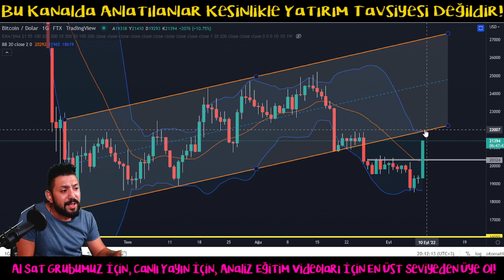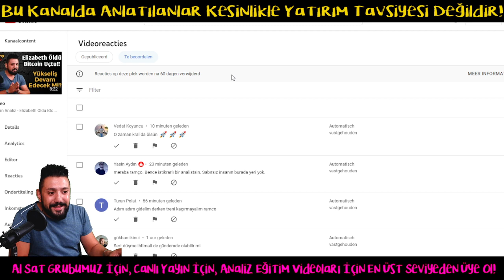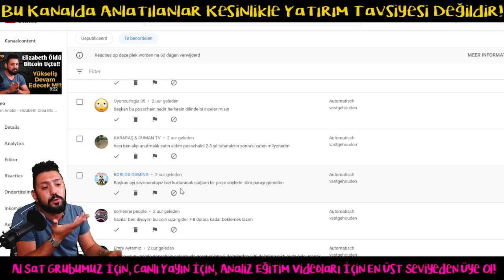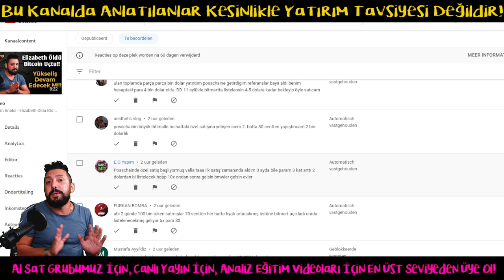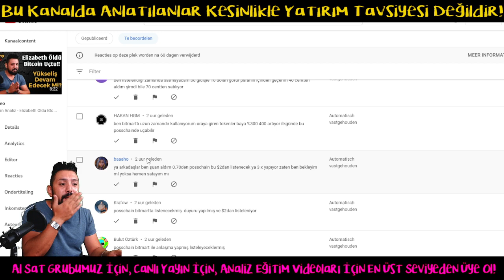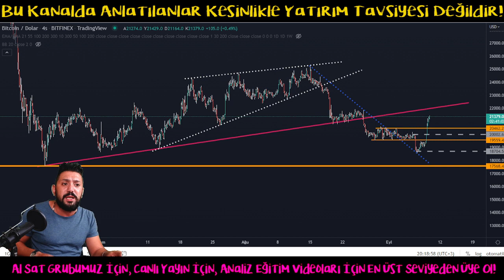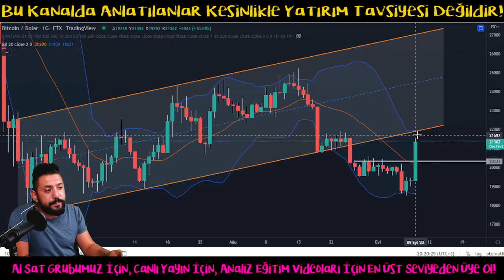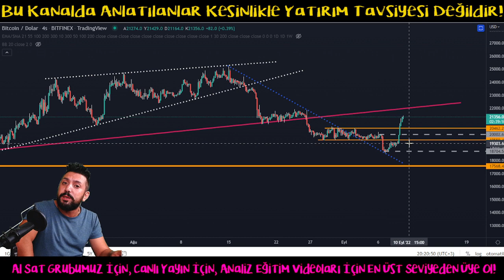Bitcoin Analiz - Acil Durum Videosu! Ne lan Bu Posschain?? Btc Teknik Analiz Forex